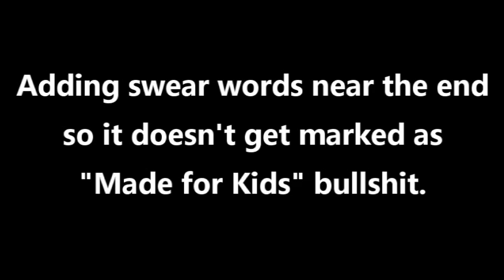Steamboat Willie in G Major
Murky Mouse!